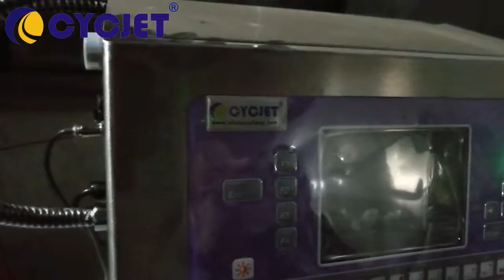CYCJET Plastic Zipper Buckle Small Character Ink Printer/Vibratory Tray Ink Coding/CIJ Printer